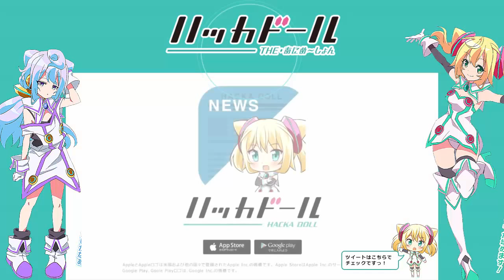Hacka Doll: The Animation Preview 1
ハッカドール THE・あにめーしょん Pv
Hacka Doll: The Animation Trailer
Hacka Doll: The Animation Pv